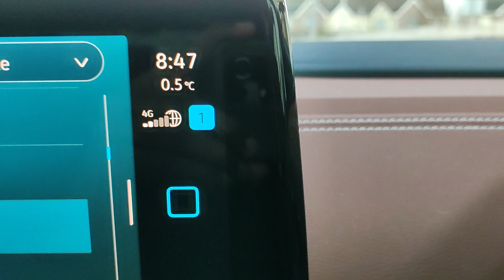வித்தியாசமான காலை பொழுது | Different experience @K4kumarVlogs